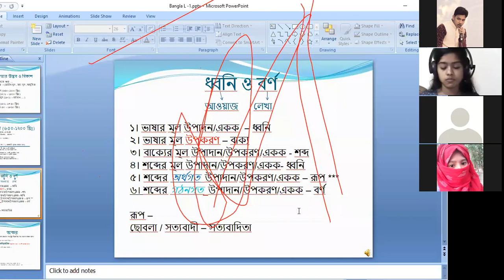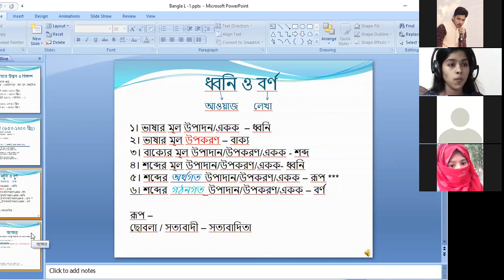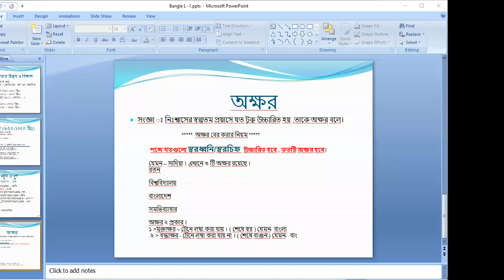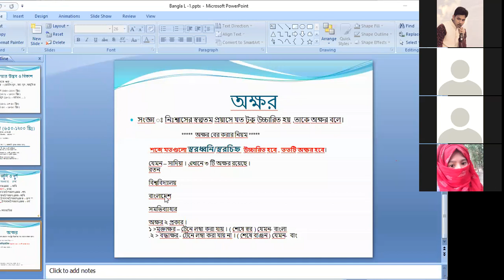বাংলা লেকচার - ০১ || ছায়াপথ কোচিং সেন্টার || ভর্তি পরীক্ষা || Part 04